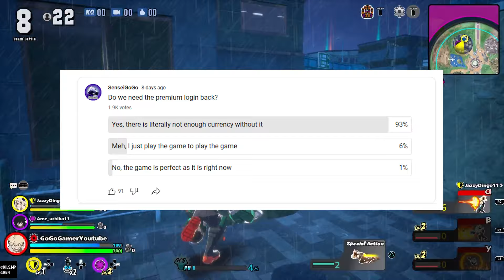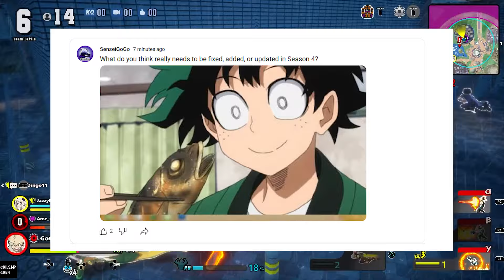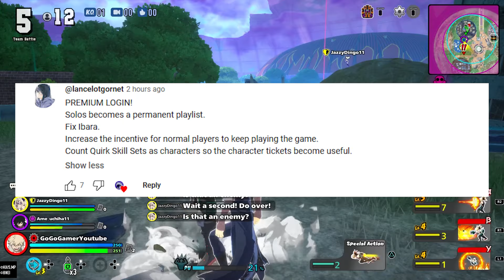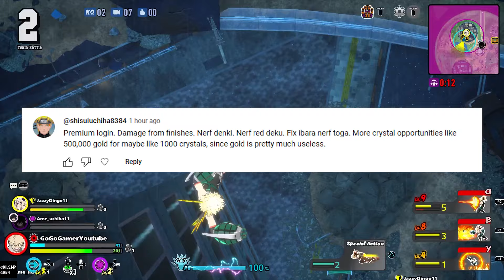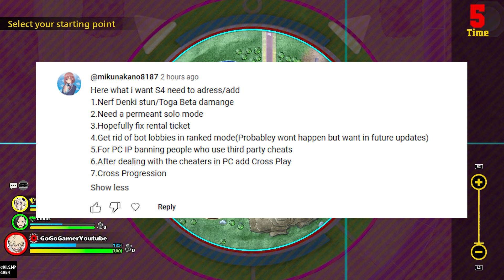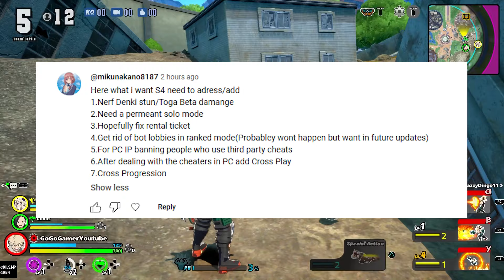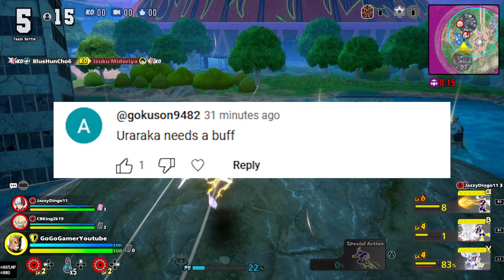THE COMMUNITY'S MOST REQUESTED FIXES, CHANGES & ADDITIONS FOR SEASON 4!! (My Hero MHA Ultra Rumble)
Toga has to be the devs favorite character at this point. Check out this Toga buff gameplay and with how crazy her beta is, she definitely secure some easy wins.

Finally, if you're looking for ways to get more gems to summon new characters, I will upload guides on how to get free currency fast. So what are you waiting for? Download MHA Ultra Rumble soon and start battling with your favorite characters! Some of the most popular characters in the game include Deku, Bakugo, Todoroki All Might, Urarak, Shigaraki, Cementoss, Mt. Lady, Mr. Compress, Toga, Dabi, Kendo, Asui, Ida, Kaminari and more!

Here we go with a new My Hero Academia Ultra Rumble video! Let me know if y'all want to see some more of MHA Ultra Rumble!